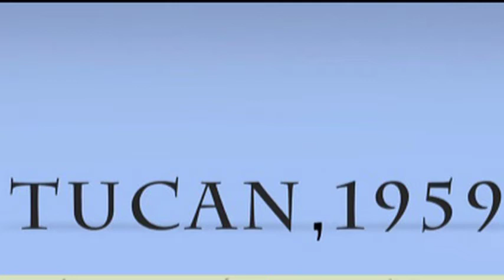DOCE HORAS PETANCA,TORRE DEL MAR VIDEO(MALAGA) CRIS@GUIJA